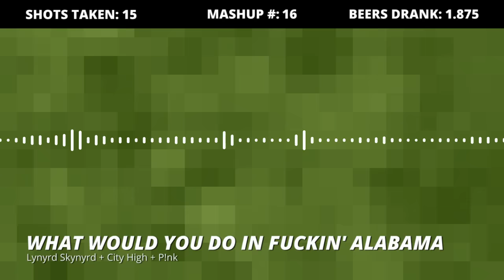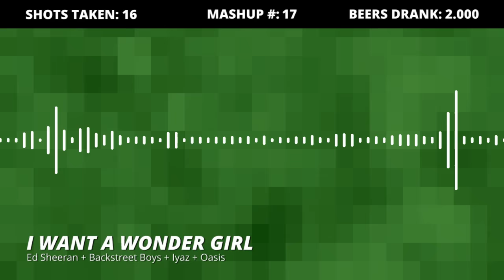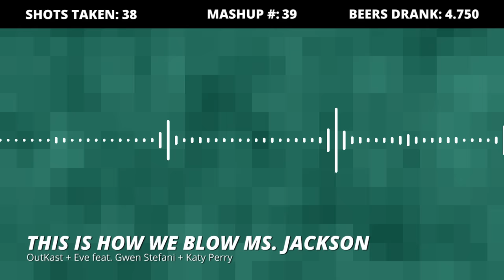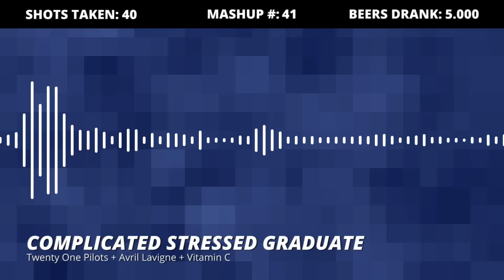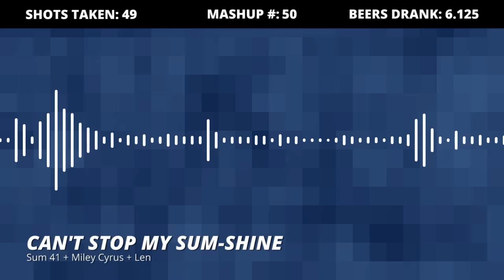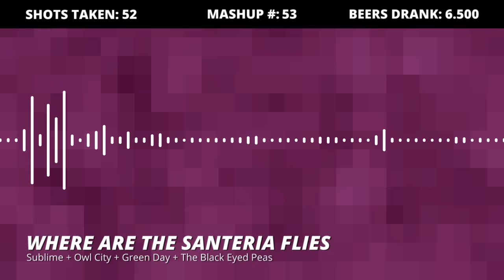Mashup Power Hour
LIKE WHAT YOU HEAR? BUY ME A BEER!

206 songs. 159 artists. 60 mashups. 60 minutes. 60 shots.

The ultimate power hour drinking game!

The mashups are a mix of pop, rock, rap, EDM, and more from the 80s, 90s, 2000s, and 2010s. 60 all-new Titus Jones mashups.

Every time you hear the coin, a new mashup begins and everyone takes a shot of beer. (1.5 oz shots)

MASHUP POWER HOUR WAS PRODUCED BY TITUS JONES.